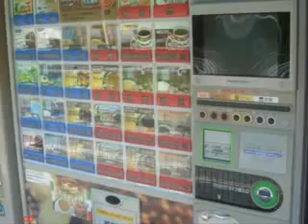AVENTURE MONDE JAPON ROUTE VERS FUJI DIAPORAMA par Sébastien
présentant notre voyage au Japon Fuji